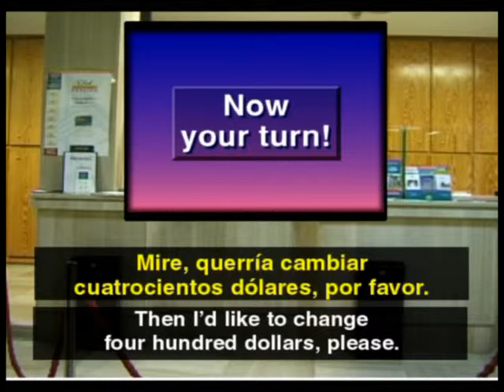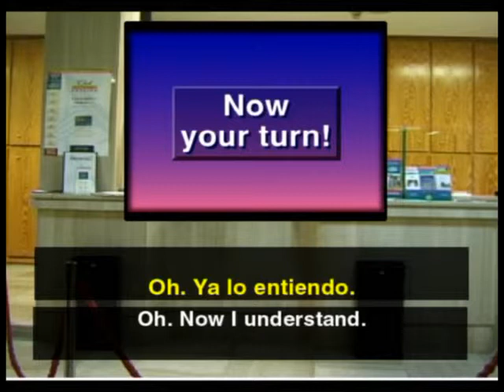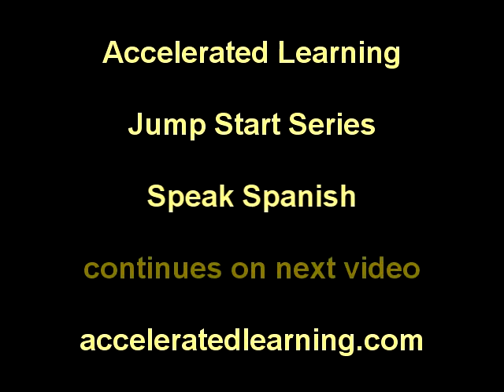Speak Spanish video part 3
Learn to speak Spanish video3
Spanish Language Learning , Teaching Spanish